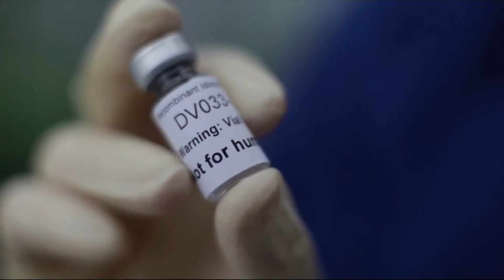Hudson Valley nurse applies for religious exemption from COVID-19 shot as state mandate nears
A Hudson Valley nurse is fighting back against the vaccine mandate, saying she should be exempt for religious reasons.